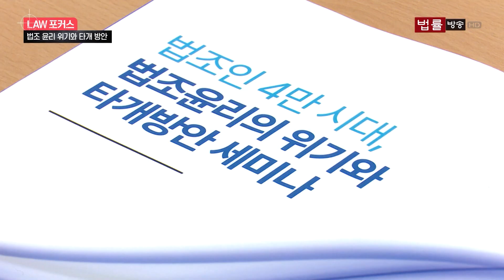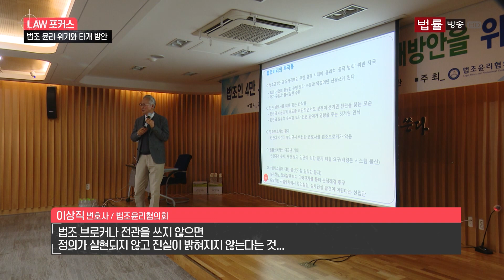[위기의 법조윤리] 돈이 곧 진실?... 나는 어떤 변호사입니까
"돈밖에 모르지, 무전유죄 유전무죄, 변호사가 그럼 그렇지"

나는 국민에게 어떤 법조인인가.
돈이 곧 진실이 됐다는 사법 시장.
사건 폭증에도 결국 나 홀로 법정으로 향하는 국민.
법조 윤리에 대한 위기의식이 갈수록 커지고 있습니다.
신뢰 받는 법조계가 되기 위한 돌파구는 무엇일까요.
법조윤리협의회가 세미나를 열었는데, 현장에 석대성 기자가 다녀왔는데요.
윤리장전을 다시 한 번 묵상할 시점이 왔습니다.